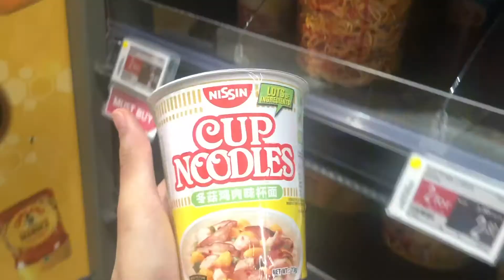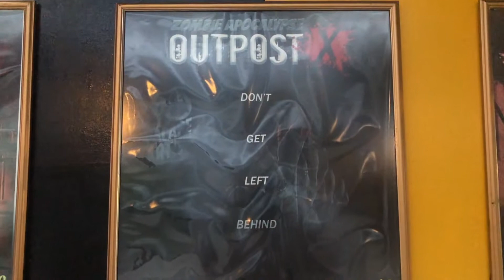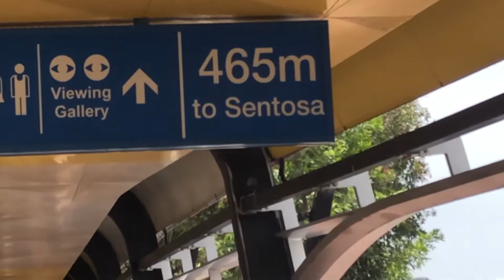birthday staycation 生日 | 생일 호캉스